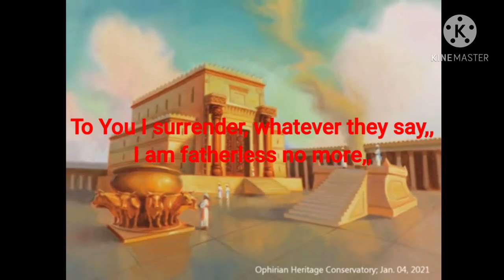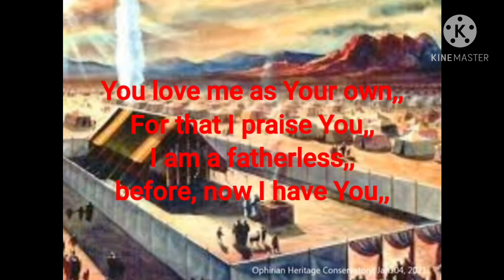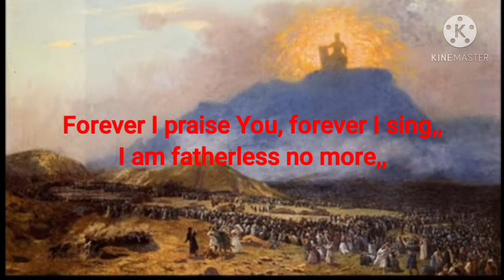13 - "I AM FATHERLESS NO MORE" - (Notes Of Praises) (Prototype Song)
Title:       FATHERLESS NO MORE
Artist:     Don Bernabe
Albims:  Notes Of Praises

JOHN 1:12 (HHCSB)

12 But as many as received Him, to them He gave the right to become children of Elohim, to those who believe in His name:

Inspired by that verse, the song was made for empowering the listeners who are felt fatherless. All glory and honour to our almighty FATHER Abba Yahawah, and to His son Yahawashi, the Messiah...

You can follow me on this...

CHIRDS: (Follow the chord progression below)

"FATHERLESS NO MORE" (Key of 'Bb' CAPO 1st preth, play like A)

INTRO:
Bb/. F/. Cm/. Ab/. Bb/. F/. Cm/. Ab/.

VERSE 1:
Bb/. F/. Cm/. Ab/.
   Here I am again,,
   To glorify Your name,,
   Lifting up my hands,,
   As I sing Your praise,,

CHORUS:
Bb. F.
   Forever I praise You, forever I sing,,
Gm. Eb.
   I am fatherless no more,,
Bb. F.
   To You I surrender, whatever they say,,
Gm. Eb.

REPEAT: (Intro)

VERSE 2:
   Walking on Your way,,
   As I live my life,,
   I will give You praise,,

REPEAT: (Chorus 2x, Intro)

BRIDGE: 2x...
C#².
   You love me as Your own,,
F².
   For that, I praise You,,
C#².
   I am a fatherless,,
F².
   Before, now I have You,,

INSTRUMENTAL:
Bb. F. Gm. Eb. Bb. F. Gm. Eb.

ENDING:
Bb/. F/. Cm/. Ab/. Bb/. F/. Cm/. Eb/. Bb(pose)